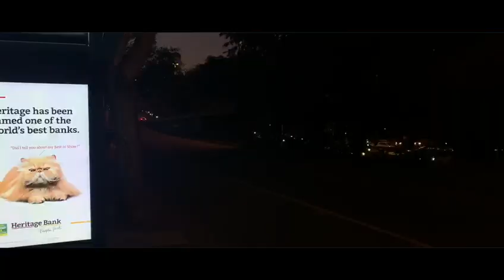DAB202-Shuttle in Kangaroo Point-Bo Lyu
DAB202 First assessment  URBAN FILM
DIRECTED BY BO LYU